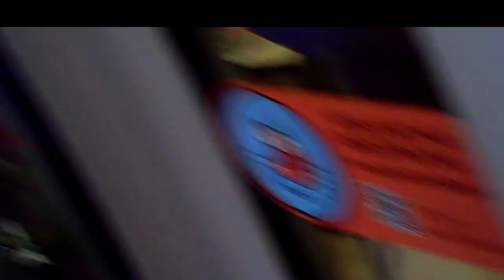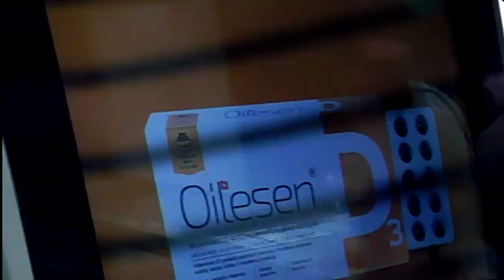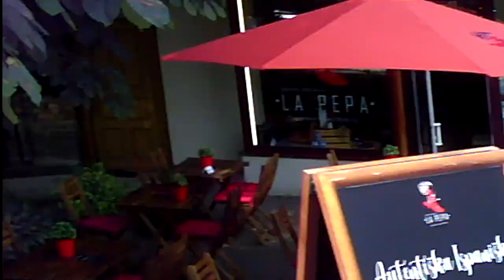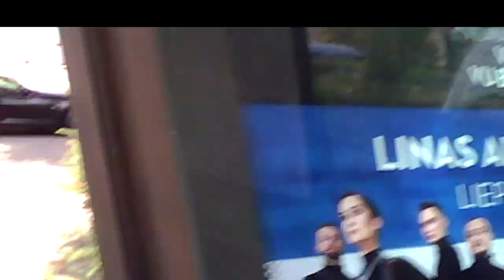Father Risks Child.Tėvas rizikuoja vaiku.Отец рискует ребёнком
00:00 Female agent on duty, budinčioji agentė, дежурная агент.
03:48 My sudden turn right, staiga pasuku dešinėn, неожиданно поворачиваю вправо.
06:22 Bad shot, nevykęs kadras, неудачный кадр.
08:08 Criminal father risks his child, tėvas nusikaltėlis rizikuoja savo vaiku, преступный отец рискует своим ребёнком.
12:41 Internal cameras likely transmit my image to smartphones,  vidaus stebėjimo kameros tikriausiai perteikia mano atvaizdą į smartfonus, камеры внутреннего наблюдения явно передают моё изображение на смартфоны.
15:14 Provocateur intentionally utters incomprehensibly, provokatorius tyčia prašneka nesuprantamai, прoвокатор умышленно произносит нечленораздельно.
17:21 Street theater, gatvės teatras, уличный театр.